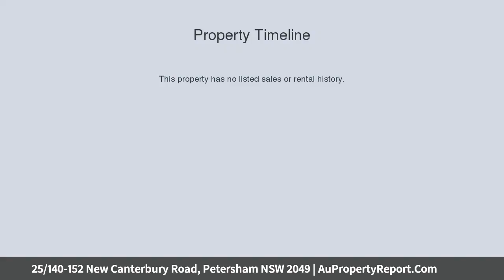25/140-152 New Canterbury Road, Petersham NSW 2049 | AuPropertyReport.Com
25/140-152 New Canterbury Road, Petersham NSW 2049
Property Type: apartment
Bedrooms: 1
Bathrooms: 1
Car Space: 1
Oversized top-floor entertainer’s delight